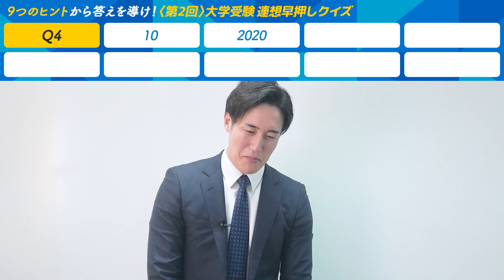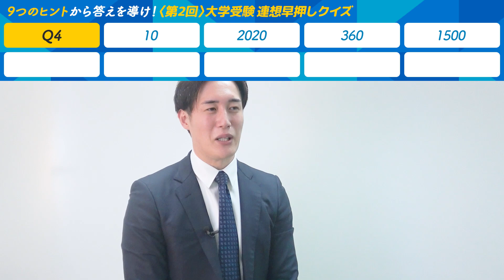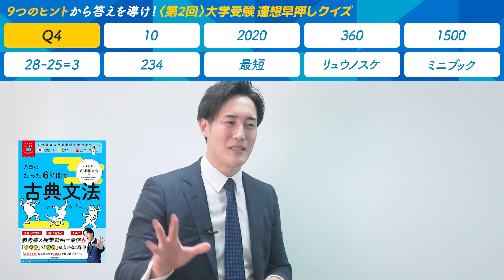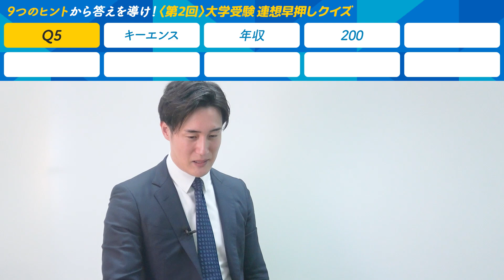【超難問】大学受験に関する連想クイズをやってみた part2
【夏期特別講習申し込み受付中！】
「自習コンサルティング」で「志望校に向けて何からするべきか？」という悩みを解消し、キミ専用の勉強計画を作成！
さらに「科目別映像授業」で受験の基礎を最速で学べます！
6/15までのお申込みで、通常¥49,000が¥25,000でサービスが受けられる超お得なキャンペーン実施中！🔥
詳細は以下のURLから！

①難関私大の傾向と対策がわかる「早慶バイブル」「MARCHバイブル」「関関同立バイブル」
②あなたにぴったりの英単語帳がわかる「英単語帳診断」
③登録者限定のモチベアップ動画
などを無料プレゼント中！
登録はこちらから！

【マナビズムが運営するYouTubeチャンネル】

マナビズムではオンラインコース・各校舎で無料受験相談を実施しています！
「何をやったらいいかわからない…」
「自分に合う勉強法が分からない…」
「このままで受かるか不安…」

【その他SNS】
┏［マナビズム公式Instagram］